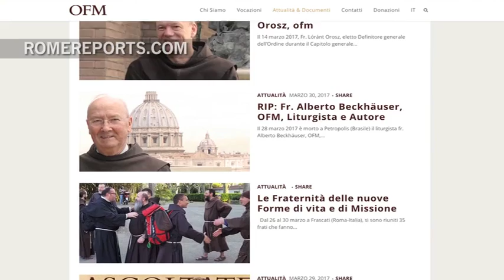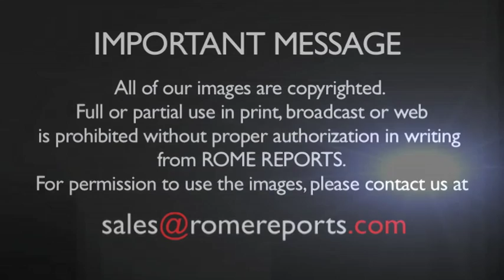Franciscans launch new website, and enter into the digital frontier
April 22, 2017. “Invite us into the spaces where you live and were you dream, so we may journey with you.”